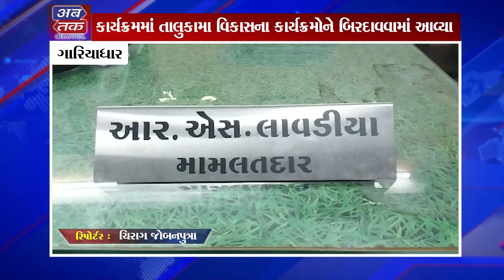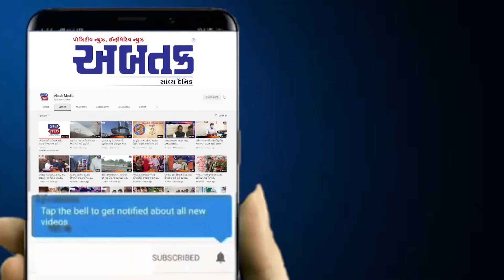ગારિયાધાર: મામલતદાર આર એસ લાવડીયાનો વિદાય સમારંભ યોજાયો